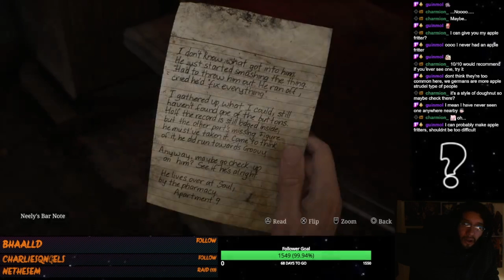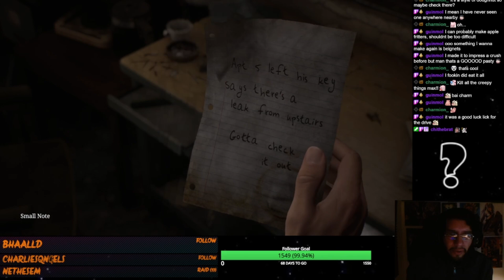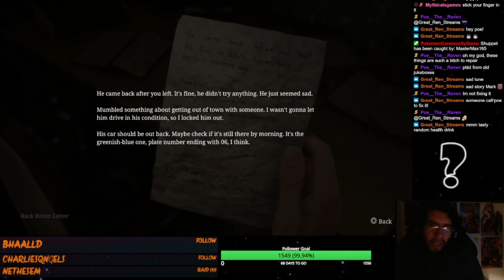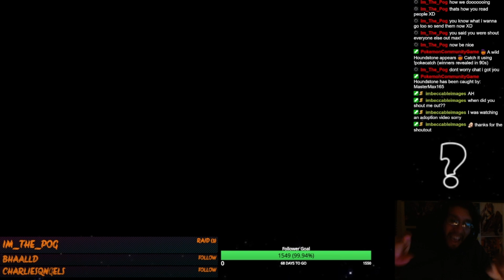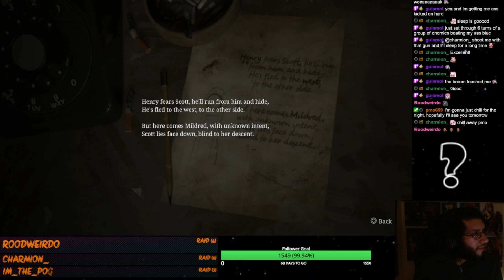Silent Hill 2 Remake - Part 1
First Playthrough
Alright, let's see if I can get farther in this one than when I played the original
Streamed - 10/24/24